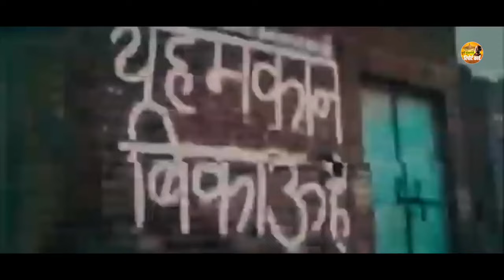Gunde Pukarte Hai Akhilesh Aayiye | Akhilesh Yadav | BJP | गुंडे पुकारते हैं अखिलेश आइए... | UP